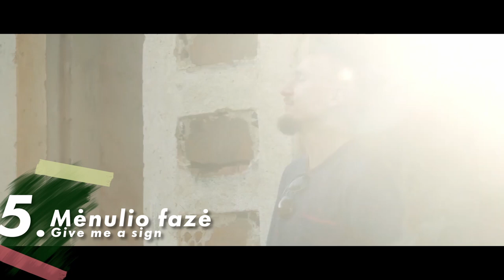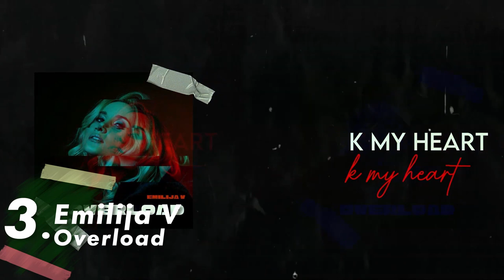Pabandom Is Naujo 2022 Heat 3 My Top 8 so far (Before the Show) Eurovision 2022 Lithuania